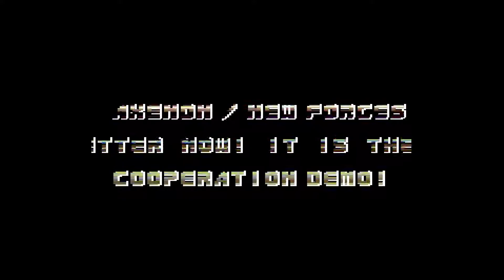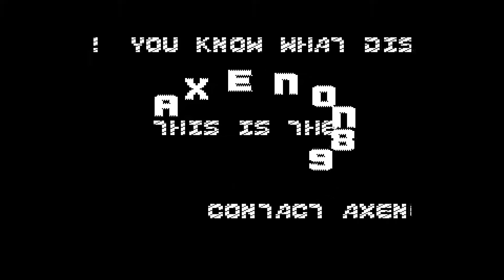Coop Demo by Axenon and The New Forces, C64 demo 1988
Credits :
Music Diflex of Level 99, The East Agents
    EVS
    JCH of Galaxy
    Michael Hendriks